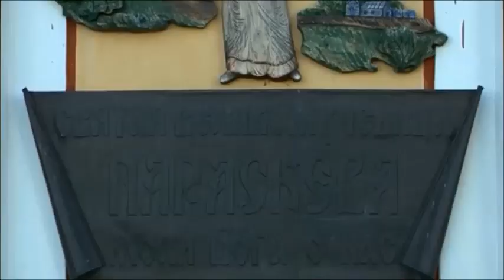Ca anii tineretii | Elena, Iustiniana